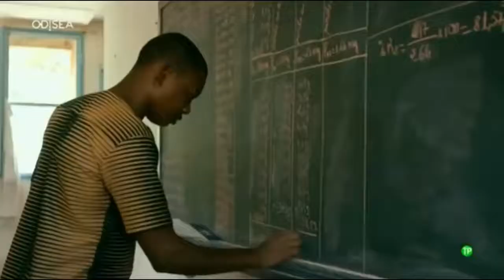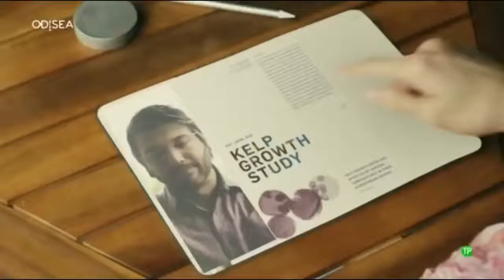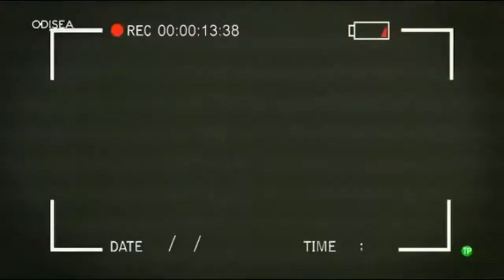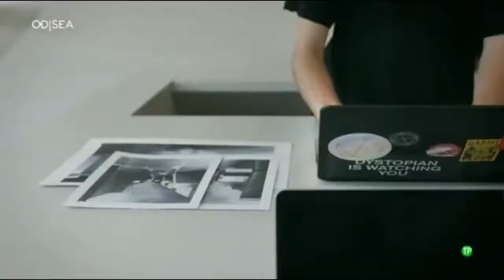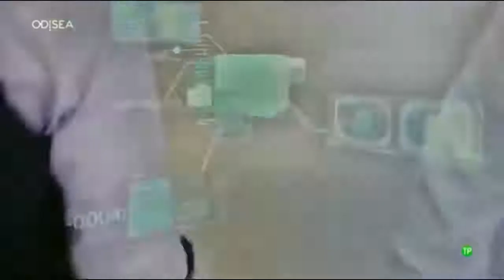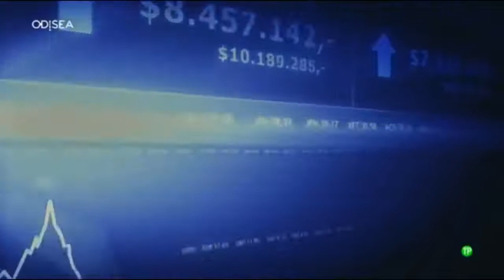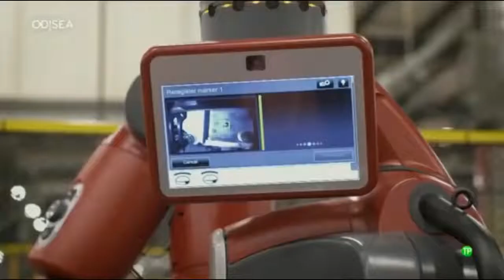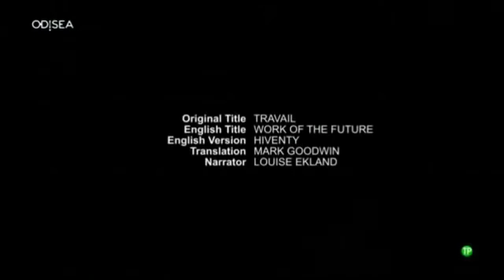EL TRABAJO DEL FUTURO DOCUMENTALES INTERESANTES 2021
El debate sobre el impacto de la digitalización en el trabajo no es reciente, y existen posturas para todos los gustos. El estudio se sumará a otros que predecían una hecatombe laboral en los años anteriores por el impacto de internet. Lo único seguro es que lo que se viene será muy diferente de lo que conocimos.

Uno de los aspectos más concretos en relación a la flexibilidad laboral es el de la movilidad. En la búsqueda de mejorar la productividad la tecnología ha puesto al alcance de las organizaciones todo tipo de soluciones para que siempre se pueda estar conectado sin necesidad de estar en “la oficina”. Se estima que para el año 2020, habrá más de cien millones de trabajadores “móviles” en estados Unidos. No es un número para menospreciar cuando representa el 72 por ciento de la fuerza laboral estadounidense. Este es uno de muchos cambios de impacto profundo en el mundo del Trabajo.

El mundo de los negocios verá como alrededor de la mitad de las empresas que aparecerán en el Ranking Fortune 500 Index en 2025 todavía no comenzaron a funcionar. Son ciclos cada vez más cortos y veloces. En la actualidad más del 50% de las empresas que figuraban en dicho ranking hacia inicios del siglo XXI ya no están.Eltrabajodelfuturo​

El experto en psicología del trabajo, Simon Dolan, identifica “tres cosas empujan hacia un cambio radical: la digitalización, la globalización y la virtualización .” A partir de este nuevo contexto Dolan afirma que “vamos a vivir una guerra del talento tan grande como la del mundo deportivo.” “Todos sabemos que los mejores deportistas del mundo están en dos o tres países, y que los mejores del cine están en Hollywood, y ahora estamos empezando a ver esa misma guerra por los gerentes del alto nivel, lo cual tiene un coste elevado”. Soñar el futuro. Para competir en este terreno, concluye Dolan, “no basta con tener mucho dinero: los futbolistas no sólo van a los clubes que más les pagan, sino en los que se sienten bien y son apreciados. Atraer talento es una cosa, lograr que se quede y que brille es otra. El trabajo del futuro.

🎥🎥🎥 MÁS DOCUMENTALES EN NUESTRO CANAL DE DAILYMOTION

👍👍¿QUÉ DOCUMENTALES TE GUSTARÍA VER? 👍👍DEJA UN COMENTARIO CON TU SUGERENCIA Y LOS SUBIRÉ AL CANAL eltrabajodelfuturo​grandesdocumentales​documentaltecnologia​documentales2021 documentaltrabajo​